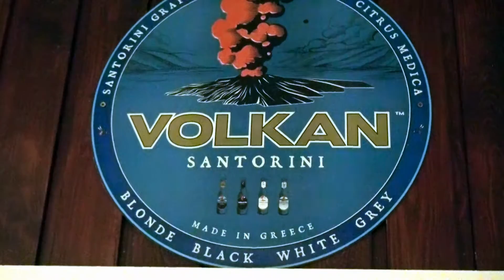Εστιατόριο ΣΑΝΤΟΡΙΝΗ-SANTORINI Restaurant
Εστιατόριο ΣΑΝΤΟΡΙΝΗ
SANTORINI Restaurant
10 Moscow Road
Bayswater
London W2 4BT
(nearest tube stations: Bayswater, Queensway)